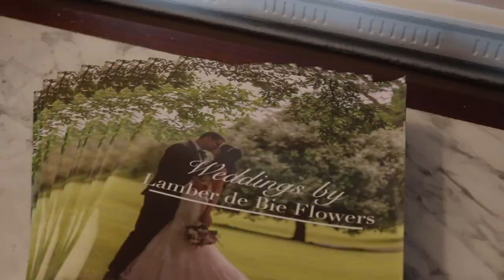Wedding in Lady Helen Restaurant Part 1 (Mount Juliet Estate) - Lamber De Bie Flowers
Lamber De Bie adds to the beauty of the Lady Helen and Tetratema parlour at the Manor house hotel located at the 5 star Mount Juliet Estate in Ireland for a wedding showcase. Lamber uses roses, garden roses, David Austin roses, fern, Alchemilla, woman's mantle, Dahlia, Astilbe and sweet pea for decorations.